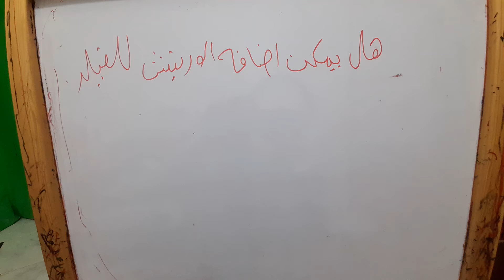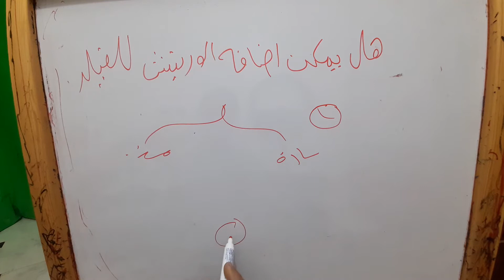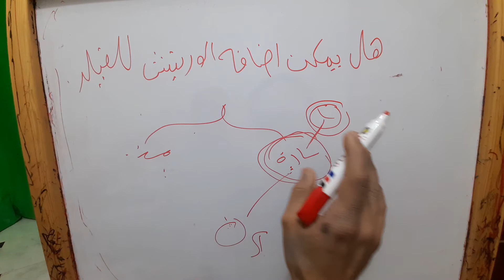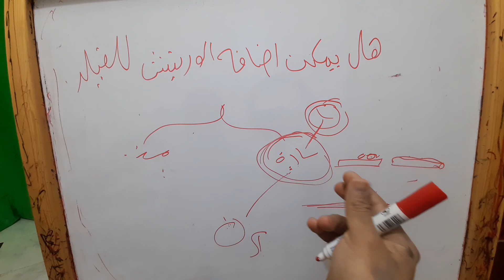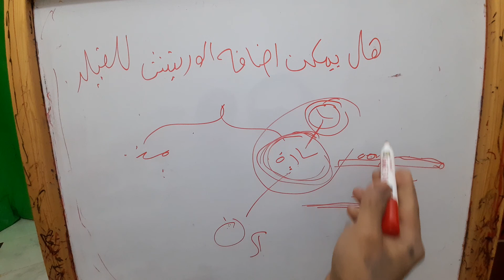هوا ينفع نضيف ورنيش علي الفيلر/الاساس /clearcoat mixing primer/الي قناة طرق دهان السيارات